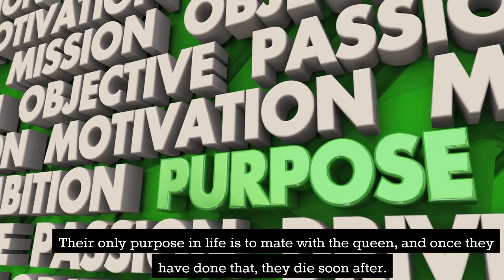The Differences Between Male and Female Ants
Hello and welcome to today's video on the topic The Differences Between Male and Female Ants.

Ants are one of the most fascinating creatures on Earth. They have a well-organized social structure, are hardworking, and have a remarkable ability to adapt to their environment. Ants have a wide range of characteristics that differentiate them from one another. One of the most significant differences is the way that male and female ants are distinct from each other.

There are around 22,000 species of ants, and most of them have sexual dimorphism. The differences between male and female ants are quite significant, from their appearance to their behavior, their role in the colony, and even their lifespan.

What the differences between male and female ants, ANT MALE OR FEMALE, Are Ants Male or Females?